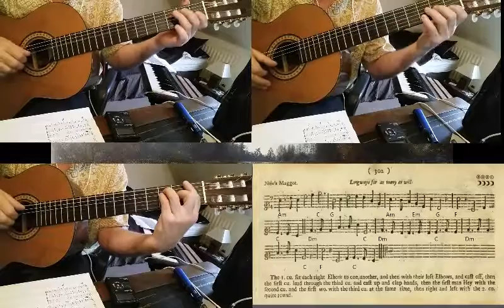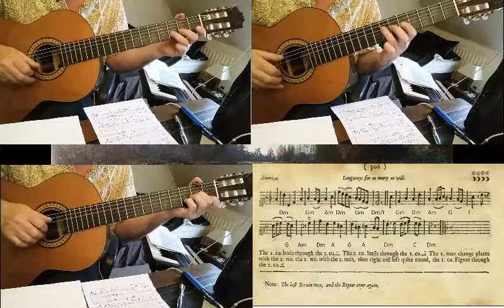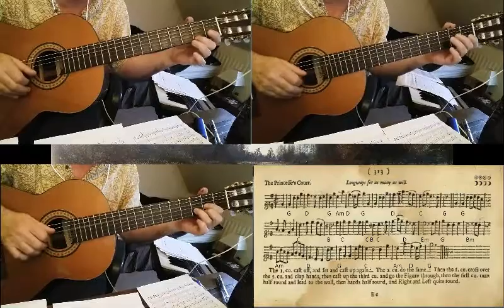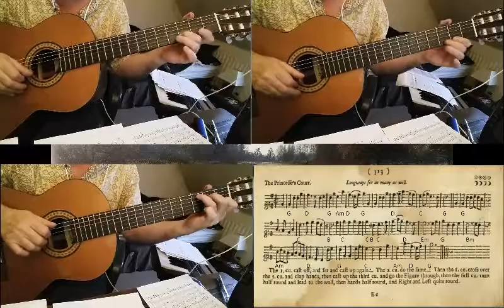Nobe's Maggot, America, The Mansell, The Princesse's Court [PLAYFORD]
Here are four more Playford Dances which I have arranged for guitar trio.